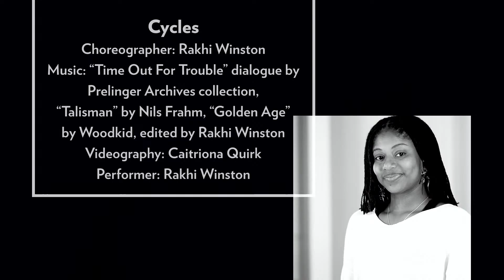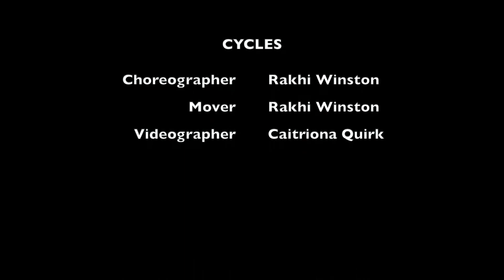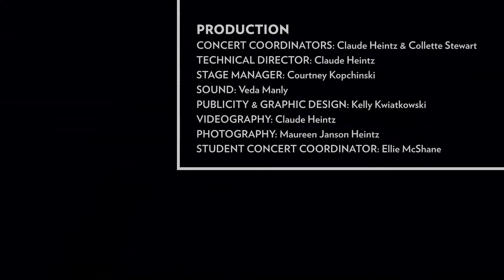Kloepper Concert Program I, Nov. 20th, 2020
Geometric Opposition
Choreographer: Taylor Rosenthal
Lighting: Arianna Leis
Performer: Taylor Rosenthal

Cycles
Choreographer: Rakhi Winston
Music: "Time Out For Trouble" dialogue by Prelinger Archives collection,  "Talisman" by Nils Frahm,    "Golden Age" by Woodkid, edited by Rakhi Winston
Videography: Caitriona Quirk
Performer: Rakhi Winston

(un)sustainable
Choreographer: Amanda Kolsch
Performer: Brooke Schroeder